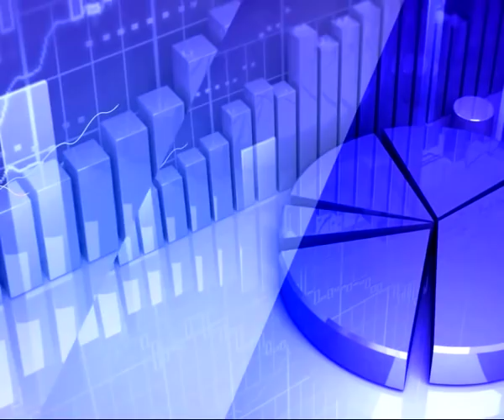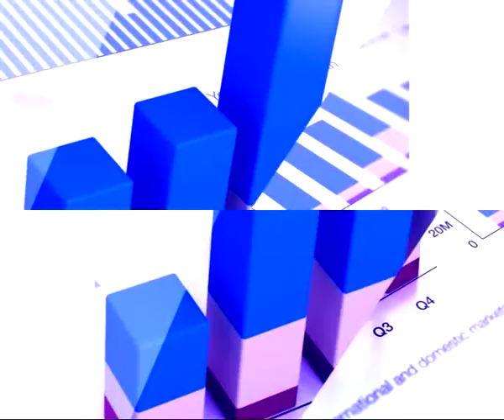23rd December 2019 TV5 Money Closing Report